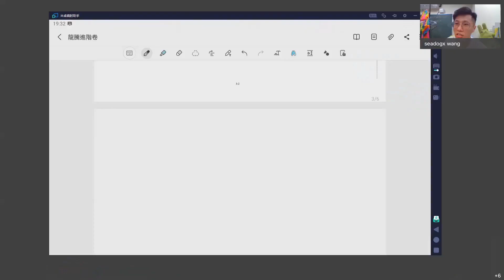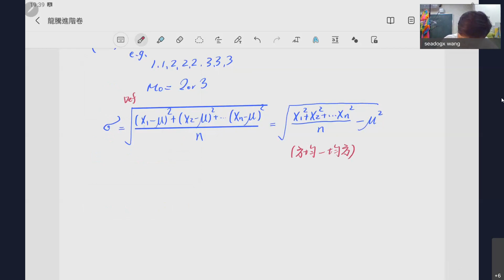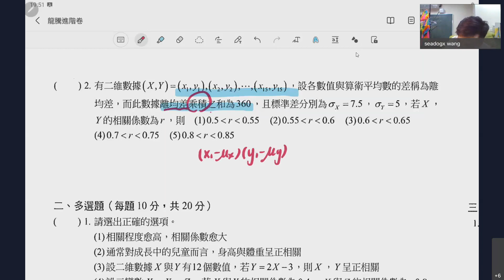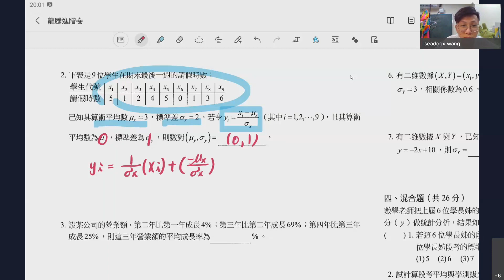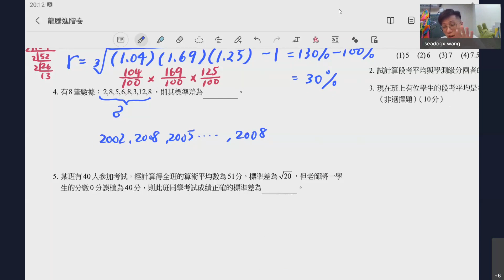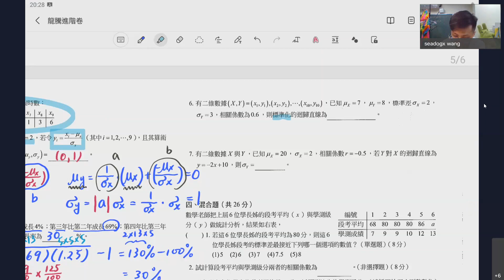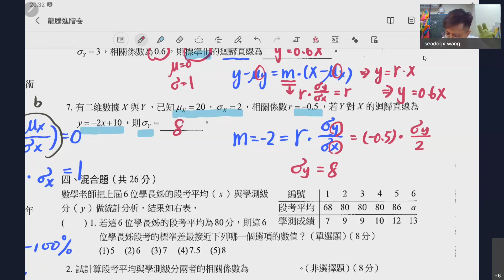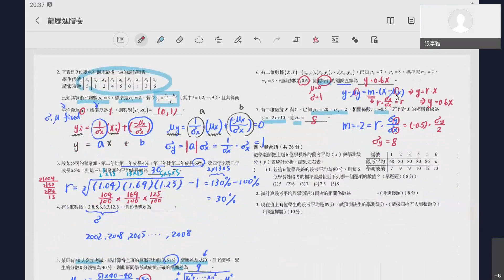數列級數與數據分析考卷講解(2)